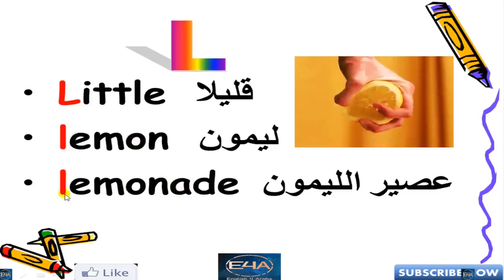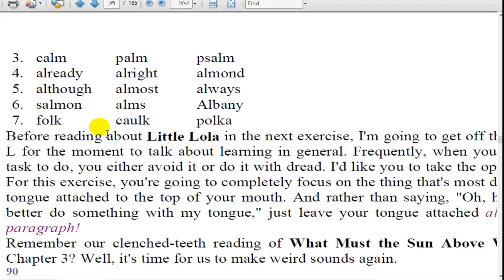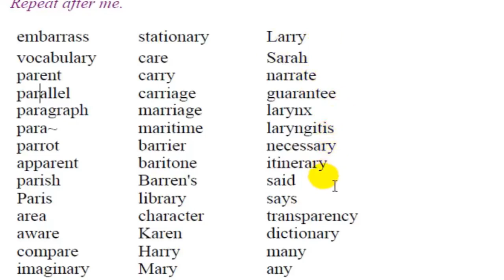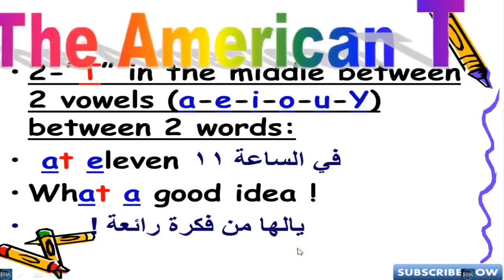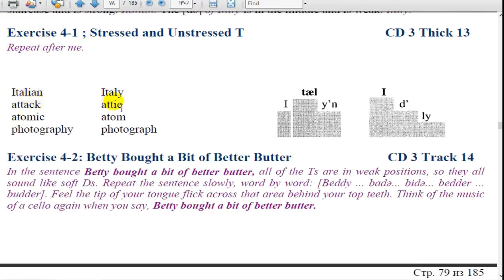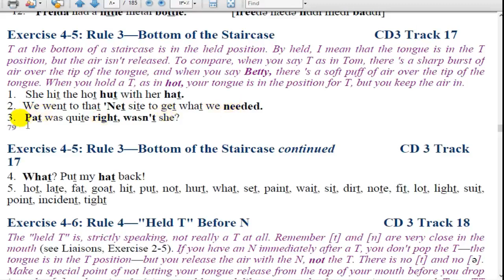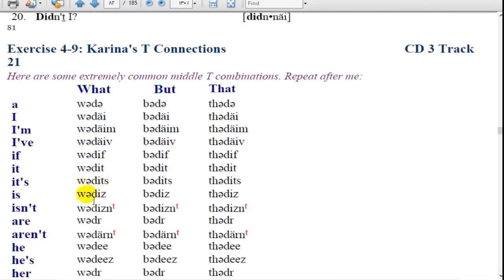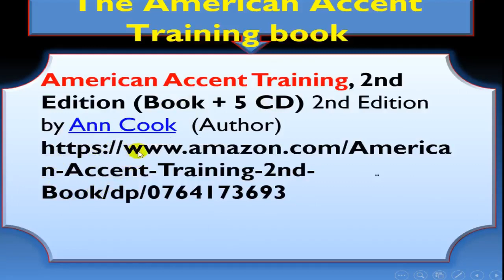American Accent Lecture 7 ( English4All )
This video is about explaining the sounds L, R, T, + practice
you can watch this video after level 6 (A2)
American Accent, speaking American, American pronunciation, American phonetics, speaking American, American Conversation,